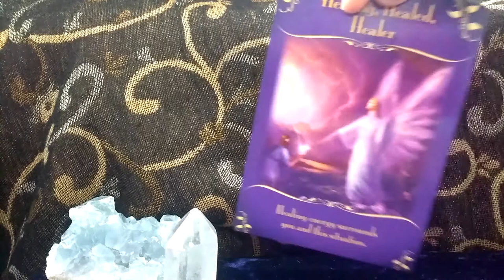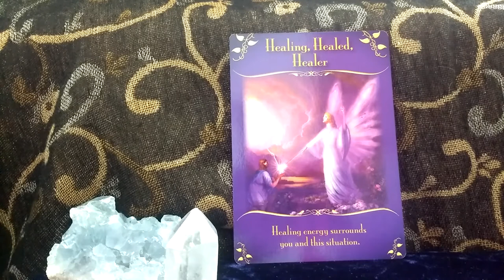Daily Oracle Card Reading 29th March Healing Daily guidance magical messages from the fairies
Daily Oracle Card Reading 29th March